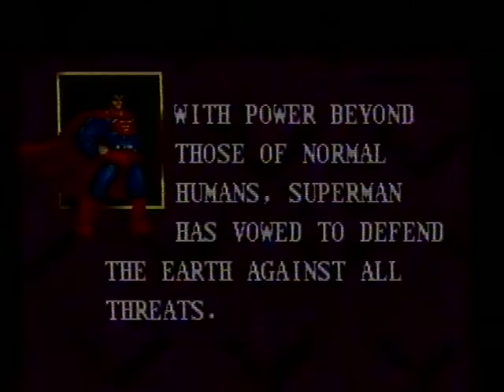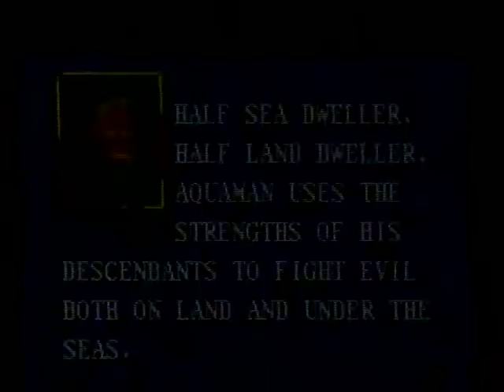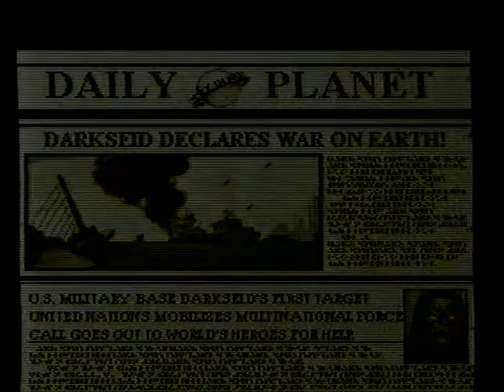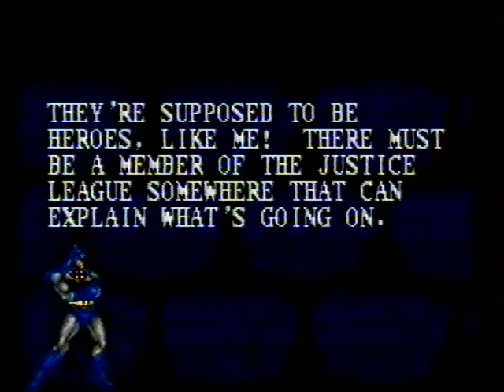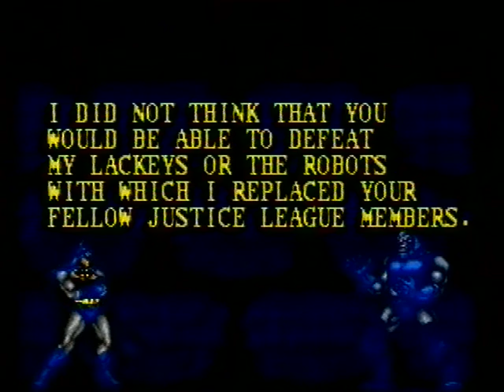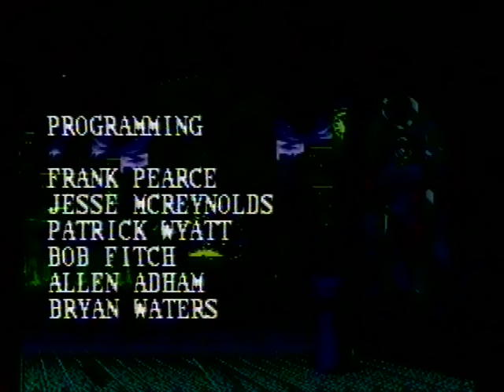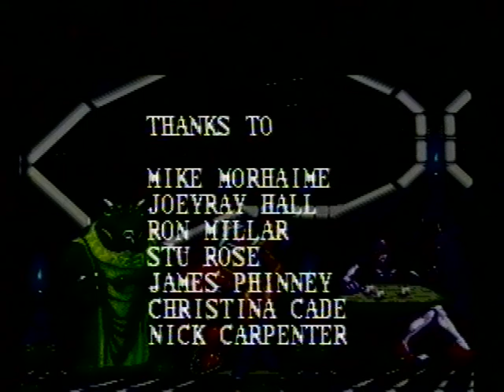Let's Play BONUS - Мир Денди - Justice League Task Force (SNES)_cut_001